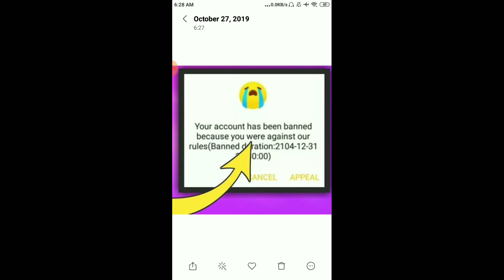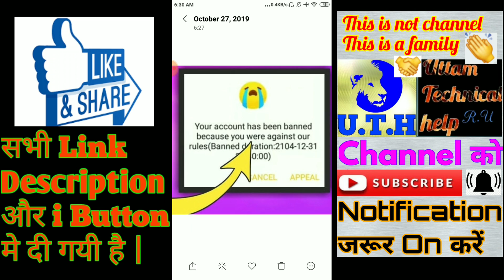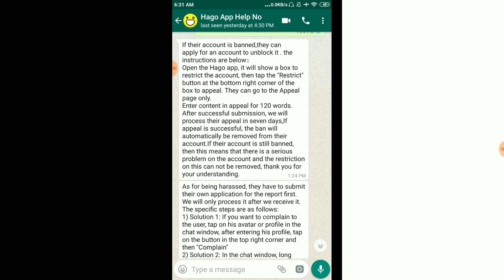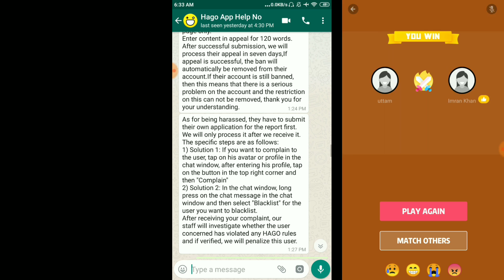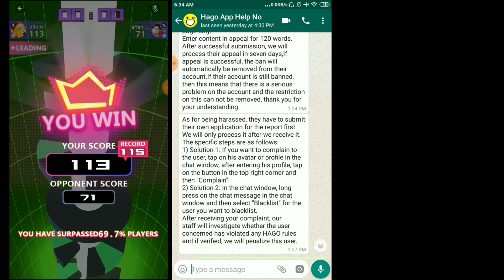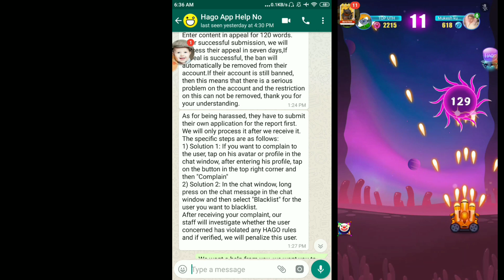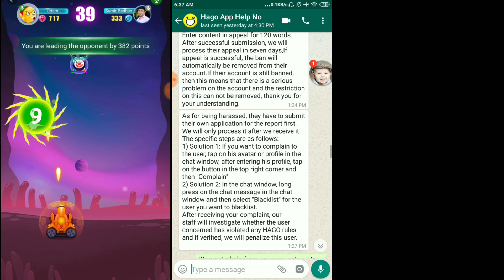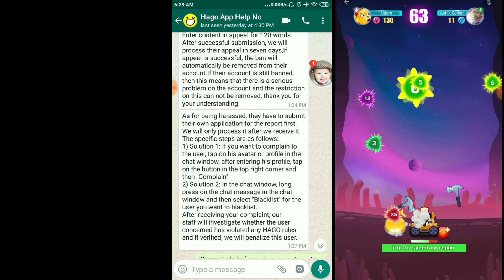Hago game banned account unbanned kaise kare | hago account kaise banned hote hai | hago developer ?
Hi

About this video- dosto aj ham apko batayege ki ap kis tarah se hago account ko unbanned kar sakte hai dosto to video ko last tak jarur dekhe dosto